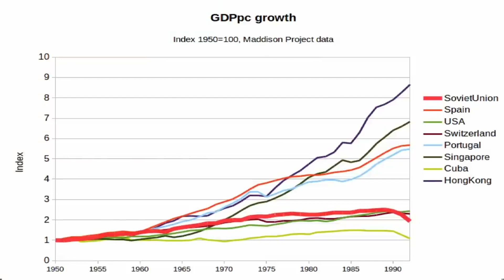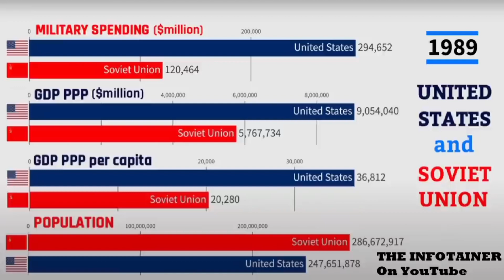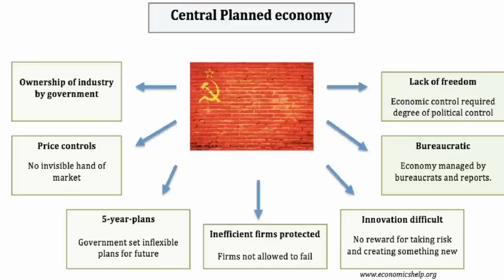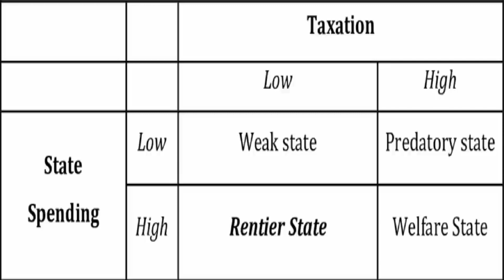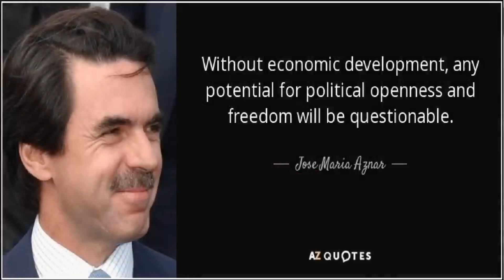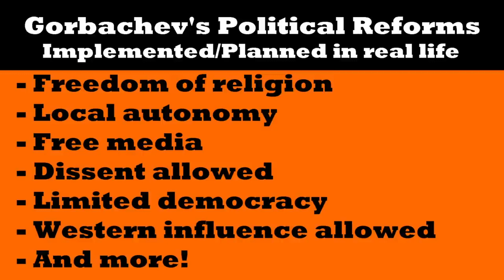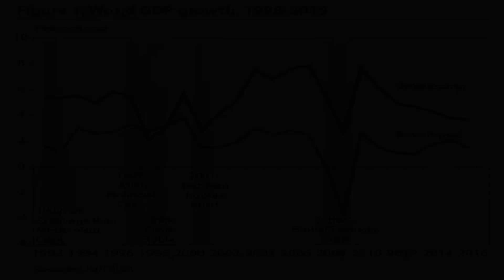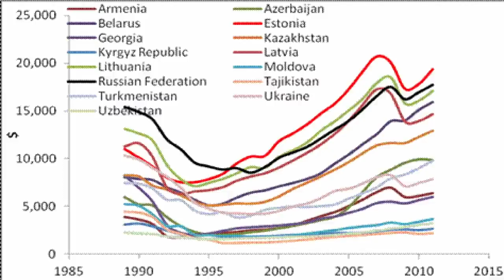Что, если бы Горбачев спас Советский Союз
предпринятые им реформы привели к предполагаемому эффекту некоторого оживления советской экономики и политической структуры. Он придерживается более тактического подхода, чем в нашей собственной временной шкале. В нашей хронологии он начал гласность и перестройку примерно в одно и то же время, а это означает, что в то время как экономика массово рушилась и терпели крах все вокруг, Горбачев дал политикам, народу и прессе возможность жаловаться на систему и партию.

Вместо этого в этом графике он сосредоточился бы на экономической стороне Союза в течение первого десятилетия своего правления, а также окончательно положил бы конец холодно…